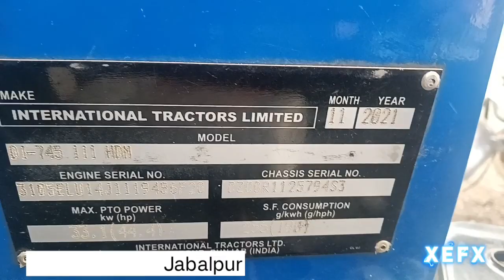Sonalika Di 745 III new modal । बैंक का ट्रैक्टर कैसे खरीदे।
बैंक के ट्रैक्टर कैसे खरीदे।
सस्ते ट्रैक्टर कहा से खरीदे।